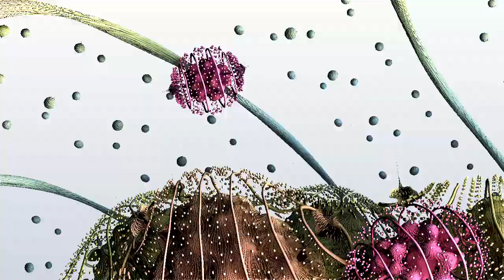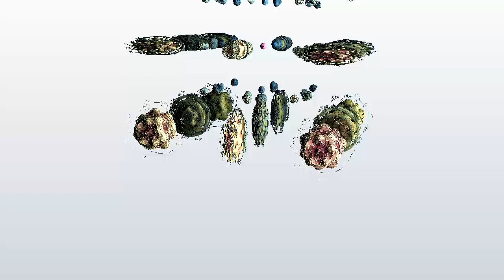Abandoned Sky Circus - mandelbulb flythrough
This is a fly-through of a 3D, Mandelbulb fractal created with Mandelbulb 3D (download First time I've rendered such a long sequence - 12500 frames at about 3 1/2 minutes per frame for about 730 hours of rendering time. Next time I will do more test renders before committing to final version.

I've created over 30 more 3D fractal videos since I made this one.

Music created by my friend Richard Sharpless. He sometimes records his keyboard meanderings and hands me a disc full of 'Possible Soundtracks'. This one fit the bill perfectly.

you can also explore fractals in your browser with Fractal Lab